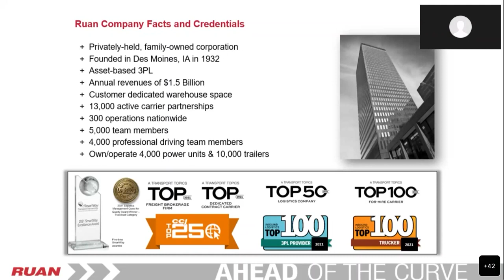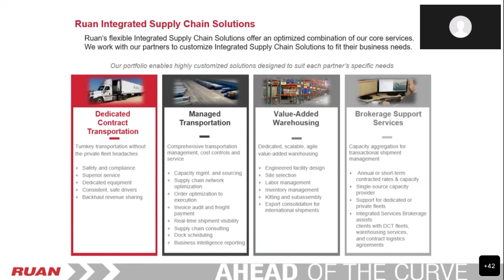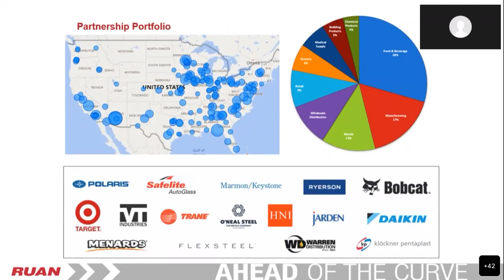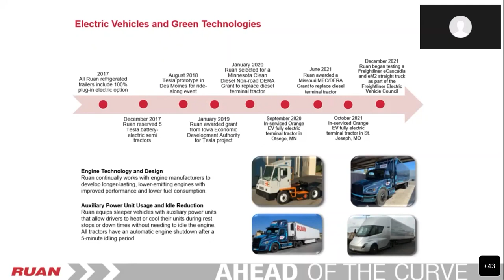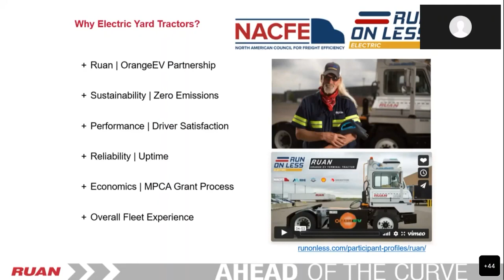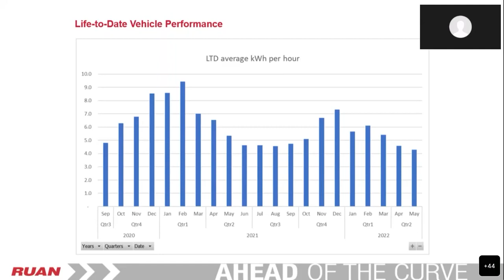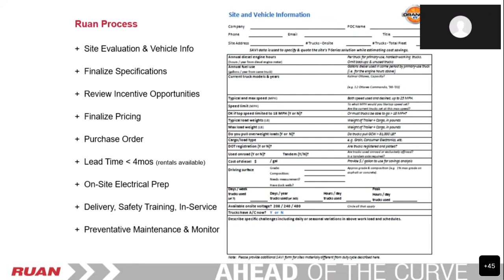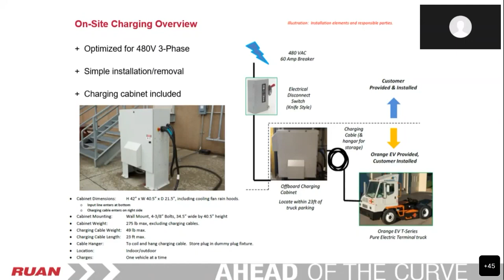Ruan Discusses Orange EV at Minnesota Clean Cities Event